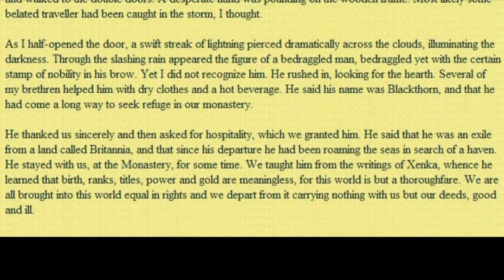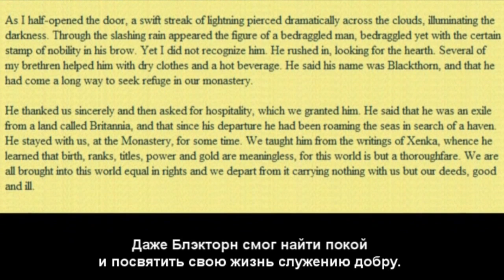The Spoony — Ultima 9: Ascension (Part 3) [RUS sub]